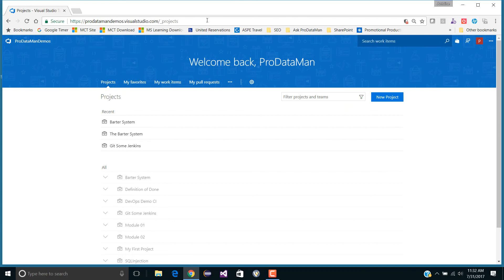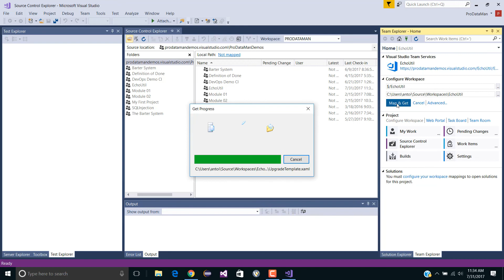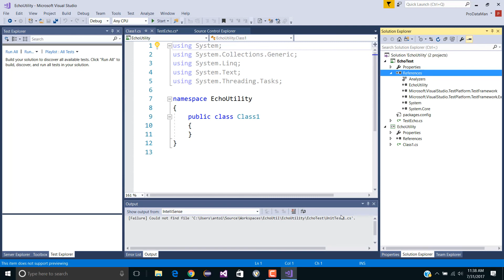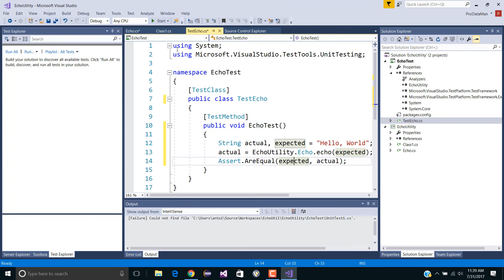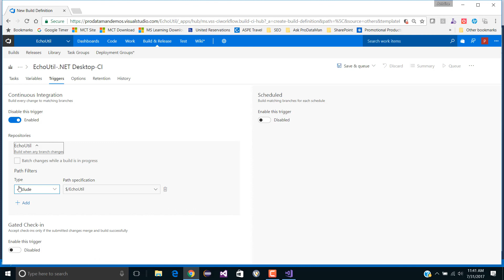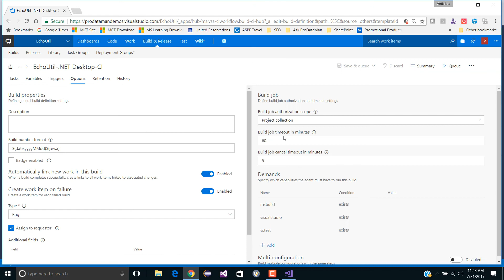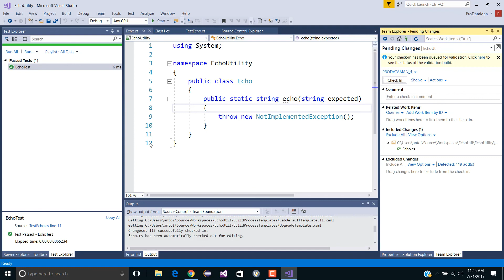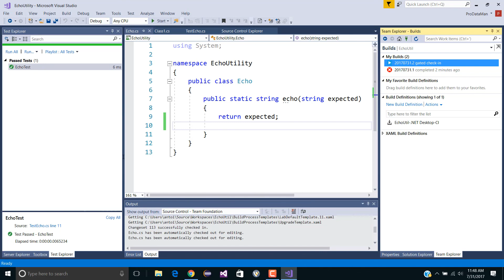Gated Check in TFS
Learn how to use TFS to configure a Gated Check In to restrict developers from checking in bad code that does not build successfully.

Cprime is a global consulting firm helping transforming businesses get in sync. We help visionary business leaders compose solutions, execute implementations, and perform against business goals.  As a leading global Agile and DevOps solutions provider, our industry-leading software and talent solutions work together in synergy to deliver transformations.